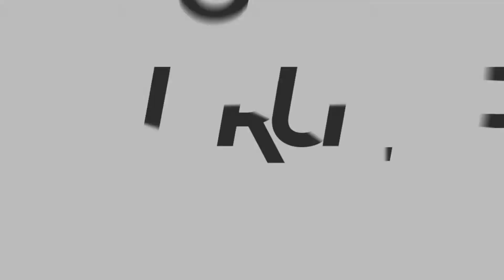Mostra de Profissões UP 2017 - Depoimentos alunos de jornalismo - parte 01